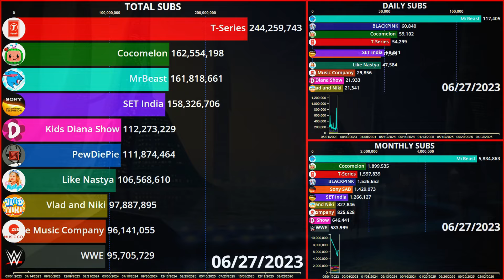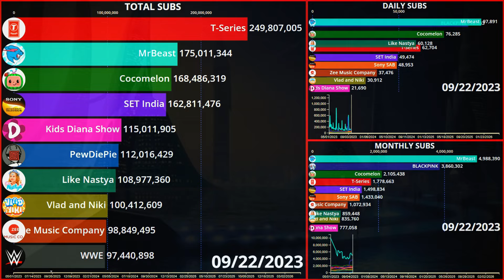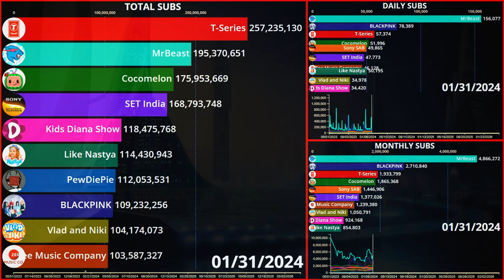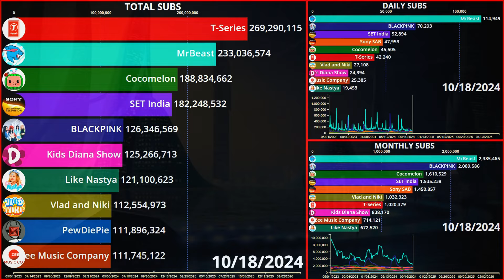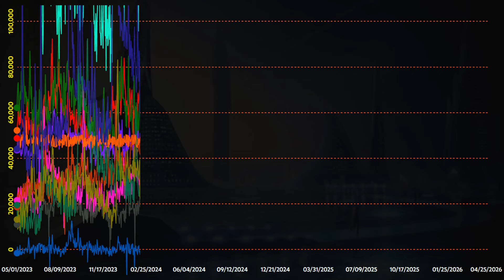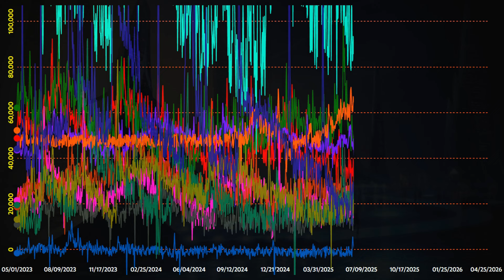Top 10 MOST-SUBSCRIBED Channels of the FUTURE! (MRBEAST #1!) | Hypothetical Scenario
Well, this is the video for you! See how growth rates will change over the course of the next three years. Will MrBeast become #1? Will PewDiePie ever revive? (hint: he won't) Will we see anyone new on the list? Watch the video to find out!

I'm trying to get to 15000 by the end of May and your support is, as always, greatly appreciated. :)